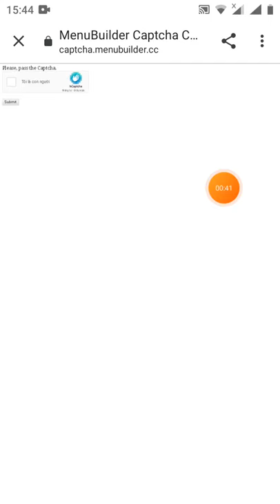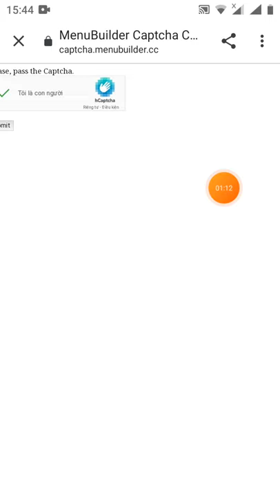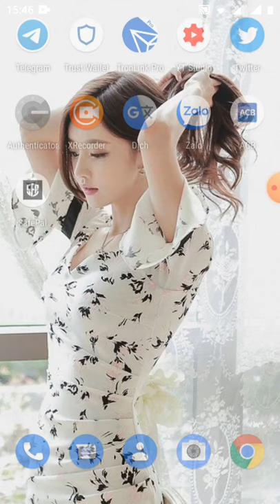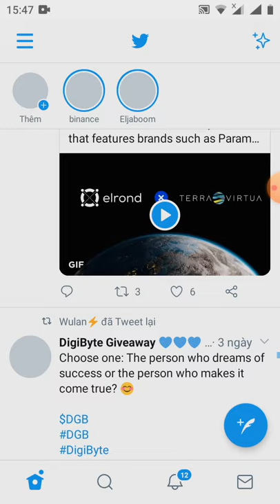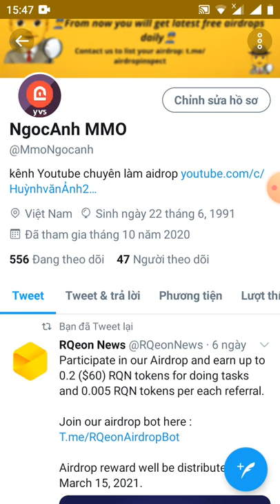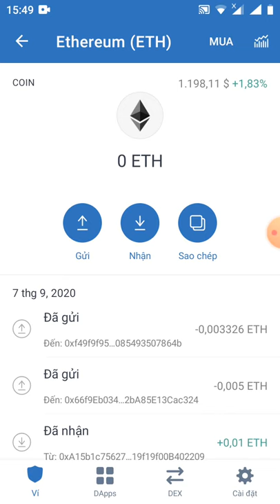HD nhận0.20 RQN ~60$ dự án lít sàn uniswap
Hi! Anh

💰 Airdrop Balance: 0.20 RQN
👥 Referral Balance: 0 RQN

📊 Referral Count: 0